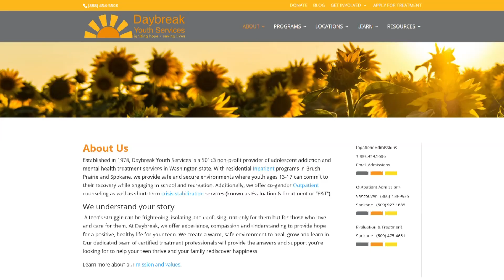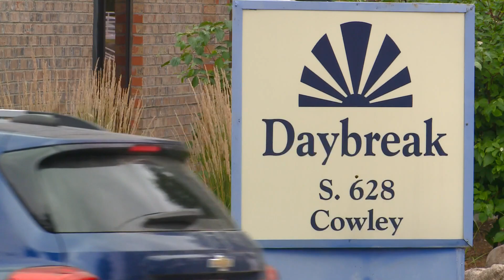Daybreak Youth Services facilities reportedly operating without licenses, DOH says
At this time, Daybreak Youth Services has filed a lawsuit against the DOH, saying they resolved allegations of staff misconduct.